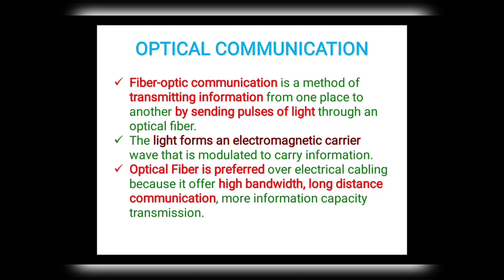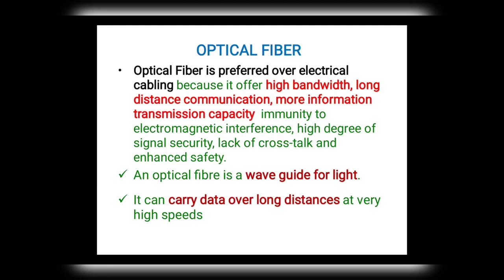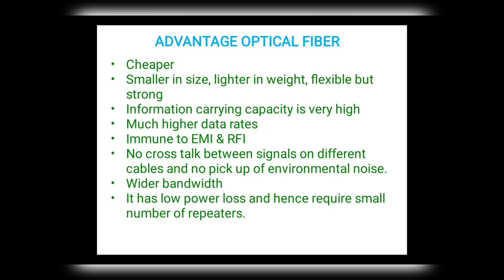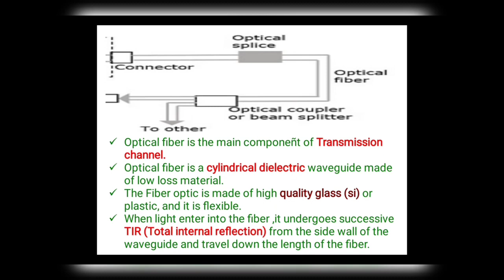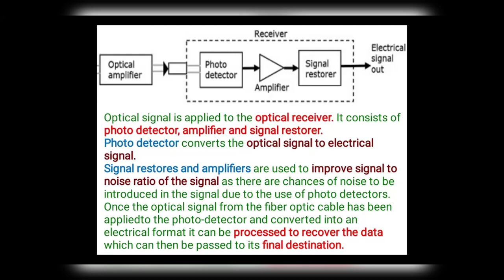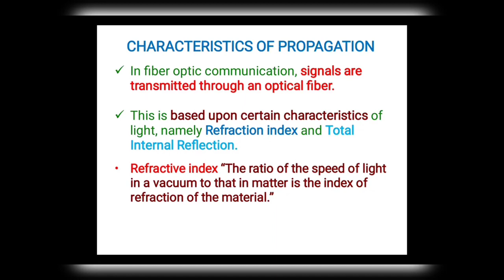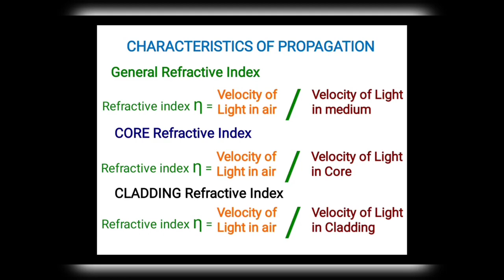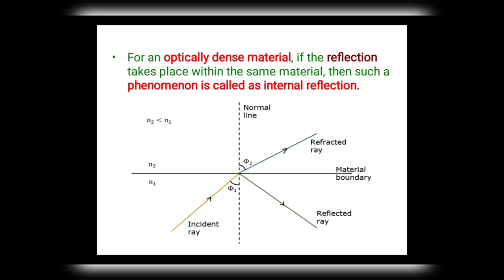Optical Communication Introduction Optical Communication System Light Propagation in Tamil